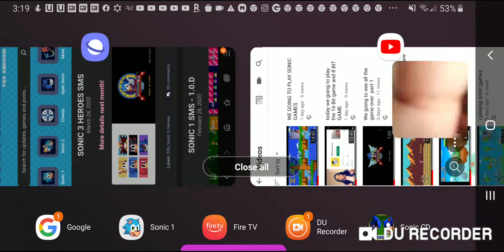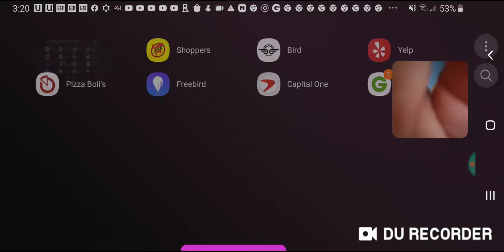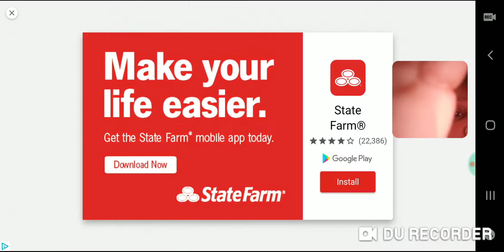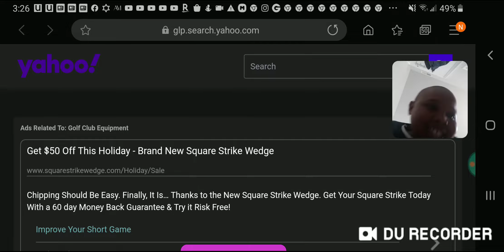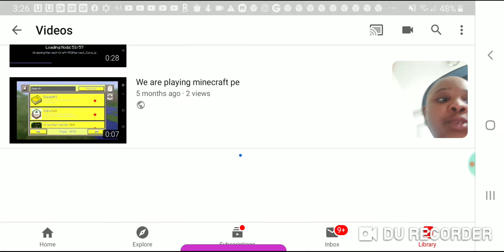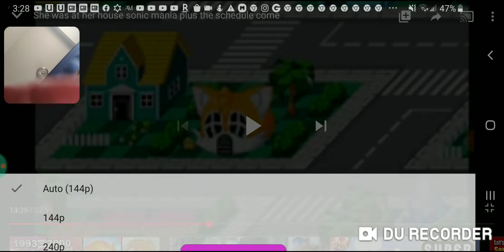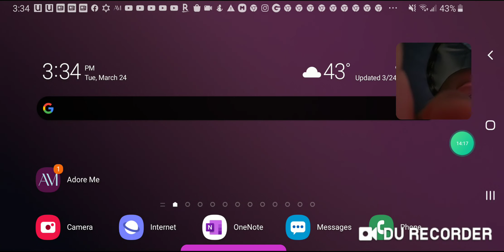SONIC 3 Heroes SMS is a new game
SONIC 3 HEROES SMS